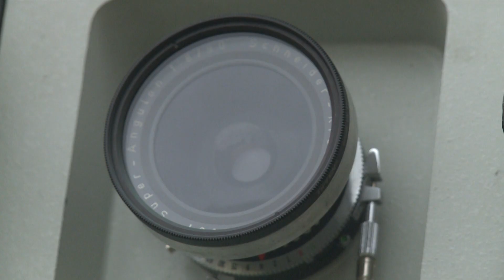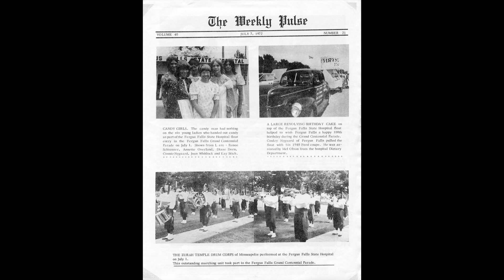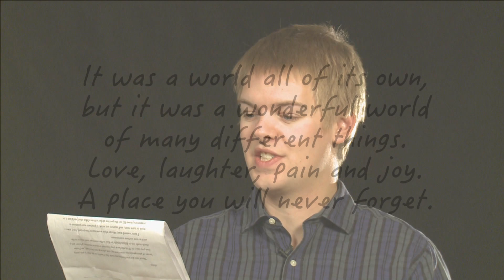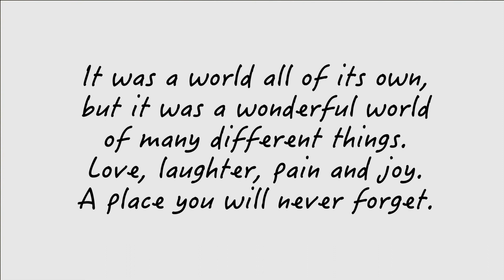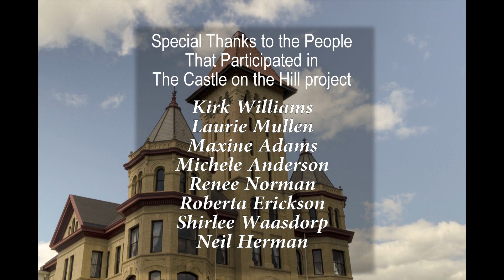The Castle on the Hill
The Fergus Falls State Hospital and its People
featuring the photography of Ethan Smith